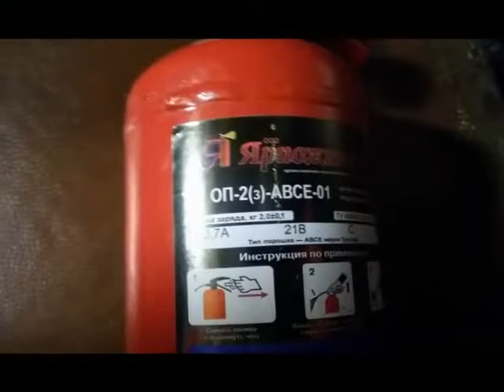мотоблок СКИФ RD-1050((ФАВОРИТ)двиг.WM 168 FB)- 2018-5-1-крепление огнетушителя